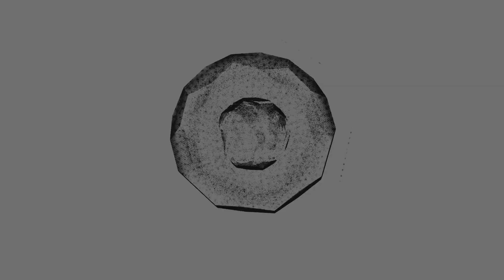Топ 5 фильмов про Первую Мировую войну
Первая мировая война - один из самых широкомасштабных вооружённых конфликтов в истории человечества. Ее последствия, фактически, перекроили всю карту мира, сложившуюся в начале 20 века.
Сегодня канал Кинодрон представит вам Топ 5 лучших фильмов по 1 мировую войну!
По всем вопросам:
Таймкоды:
0:00 - Интро
1:30 Боевой конь
3:04 1917
4:37 На западном фронте без перемен
6:05 Метель душ
7:18 Эскадрилья Лафайет